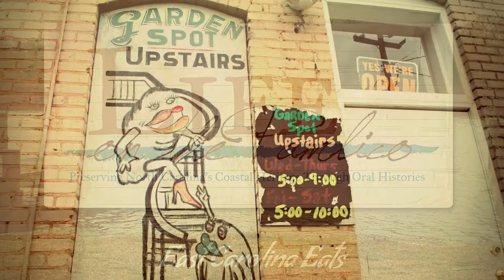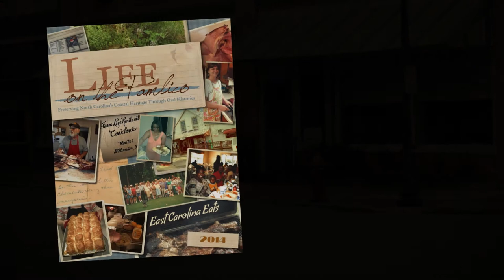Life on the Pamlico 2014: Oysters